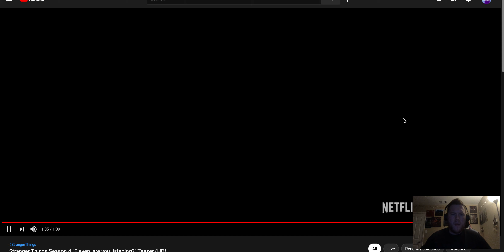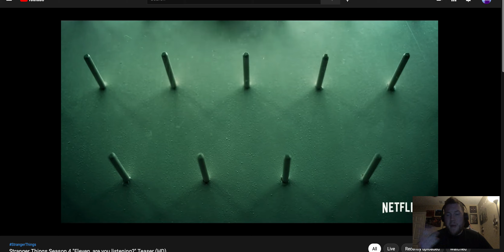Stranger Things Season 4 "Eleven, are you listening?" Teaser DISAPPOINTING REACTION